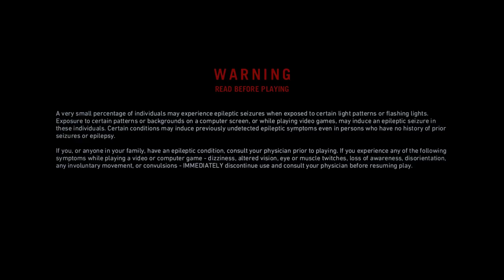Far Cry Primal in Romana-Mi-am facut upgrades Episodul 4 [RO]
╚»Nu uita să te abonezi dacă îți place ce fac.
╚» Share si la prietenii vostri!

Far Cry Primal is an upcoming action-adventure video game developed and published by Ubisoft. It is set to be released for the PlayStation 4, Xbox One and PC.

The game is set in 10,000 BCE, during the beginning of the Mesolithic period. It takes place in the fictional Oros valley in Central Europe, an open world filled with wildlife such as mammoths and saber-toothed cats. Survival is a daily challenge as tribes come into conflict with one another and nature. Players take on the role of a Wenja tribesman named Takkar (Elias Toufexis), who is stranded in Oros with no weapons after his hunting party is ambushed. Takkar, using his newfound skill of taming animals, will eventually rise to power and lead his own tribe